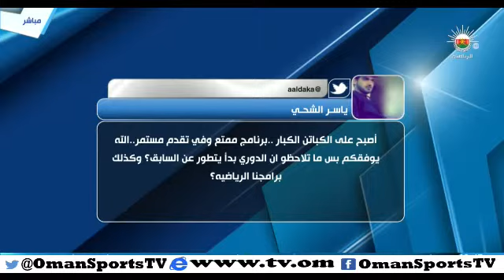الدكة - السبت ١٤ مارس ٢٠١٥